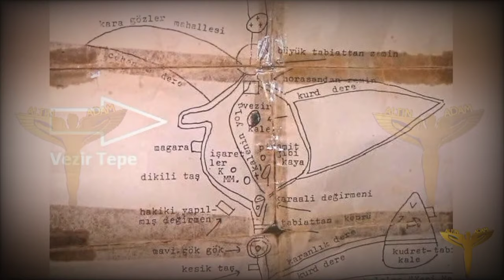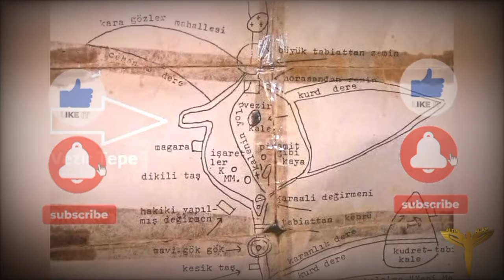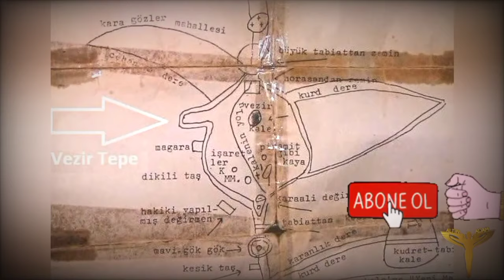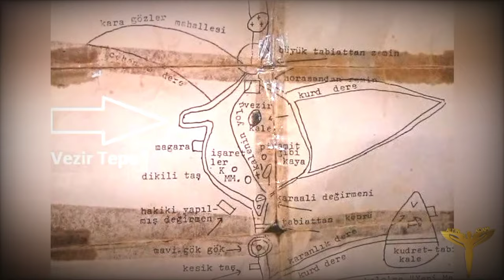Volçan Voyvoda'nın kayıt ettiği GEMİLİ MAĞRA